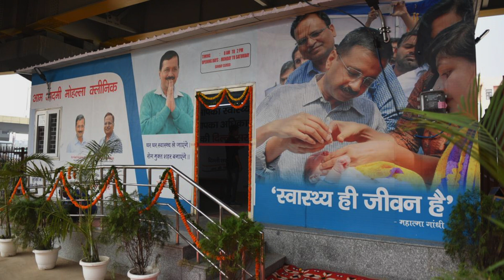15 Mohalla Clinic International Appreciation